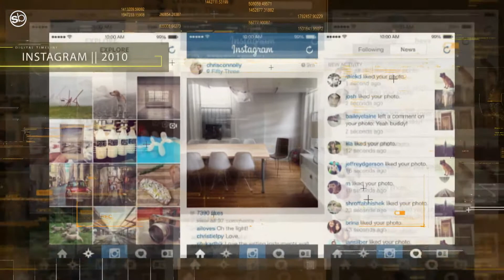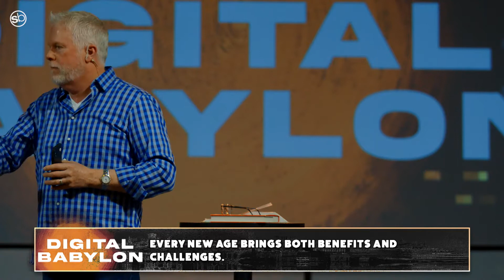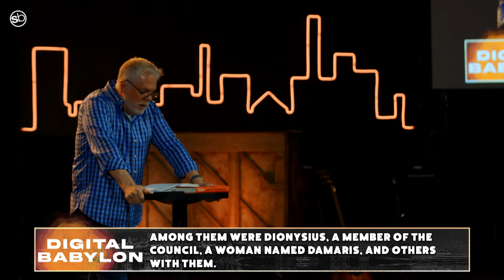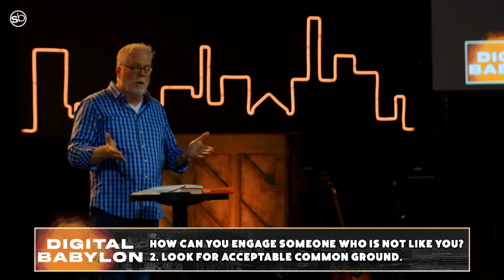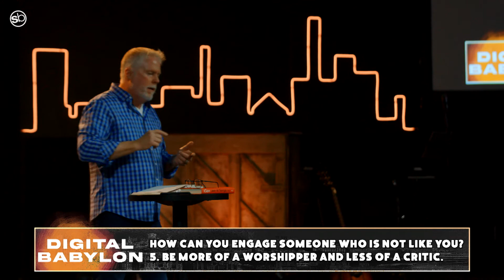What The Bible Says About Cell Phones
Digital Babylon | Part 2 | What The Bible Says About Cell Phones

StoneBridge Church, The Woodlands, TX